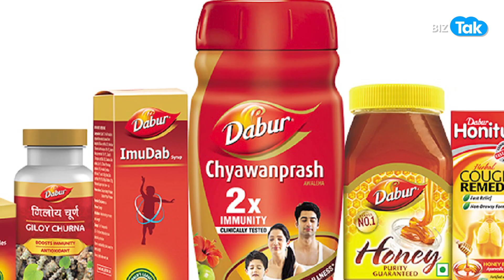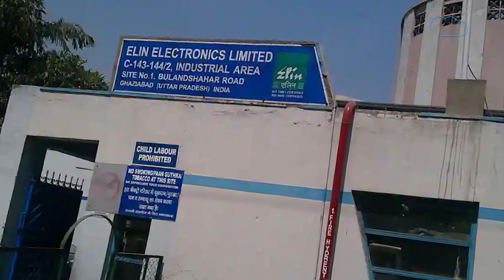SHARE BAZAAR: बाज़ार में किन खबरों के दम पर एक्शन? |BIZ Tak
विदेशी कारणों के कारण मंगलवार को शेयर बाजार में गिरावट (Share Market Down) का सिलसिला देखने को मिला और कुछ ही मिनटों में बाजार निवेशकों को करीब 2.50 लाख करोड़ रुपये का नुकसान हो गया. वास्तव में बैंक ऑफ इंग्लैंड (Bank of England) की ओर से ब्याज दरों में इजाफा, एशियाई मार्केट में गिरावट, चीन के कमजोर आंकड़ें और यूएस फेड का असर पूरी दुनिया में देखने को मिल रहा है.